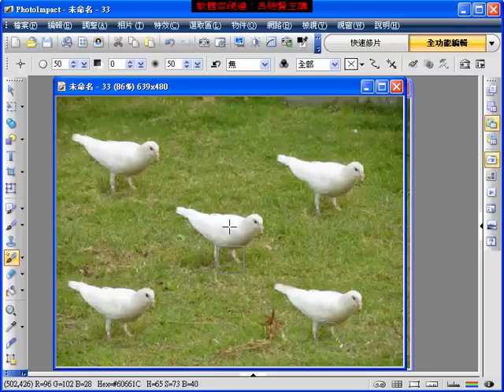PhotoImpact X3_8-1-2 鴿子仿製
PhotoImpactR X3 是一套結合數位相片編修、自然彩繪、網頁設計及多媒體管理軟體。簡單且容易上手的專業處理影像技術與特效，只要幾分鐘就能製作令人難忘的相片作品；或將作品沖印出來或放在部落格上，與親朋好友分享生活點滴與珍貴記憶，是創意生活不可或缺的必備軟體。